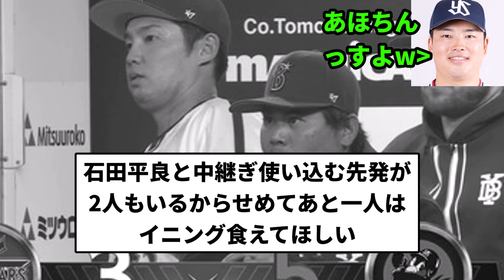【ノーリスペクトっすよ村上】牧個人ベイスターズ あほちん負け【プロ野球反応集】【1分動画】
引用元　【(*^○^*) De集合】雑談&ポジネガ＆じっきょう4262(*^◯^*)

LAMP BGM